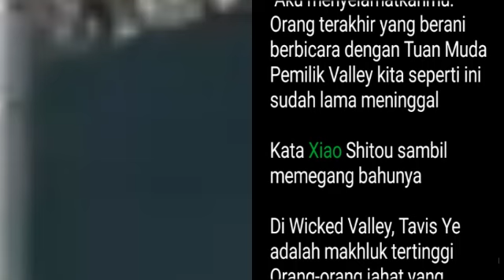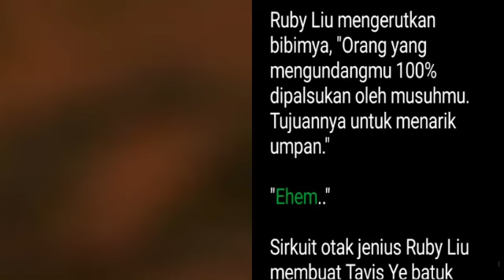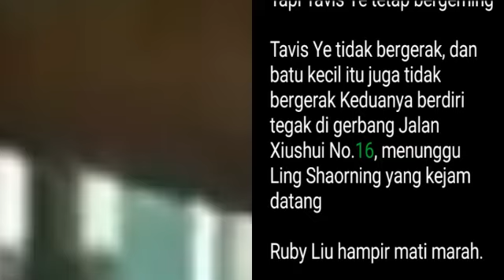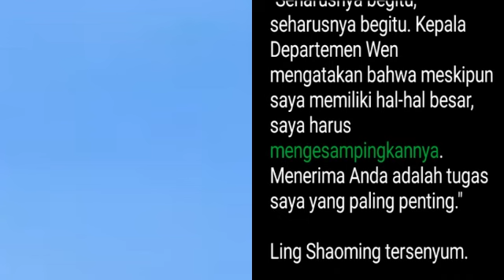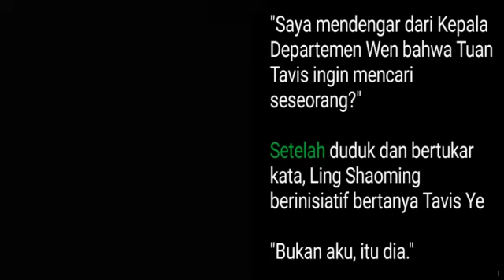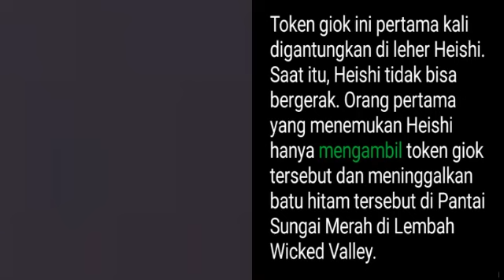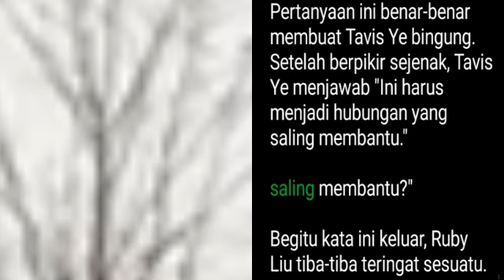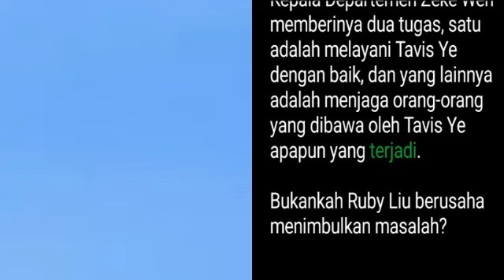Bab 305-306 | Tavis's Hall | Tavis Ye